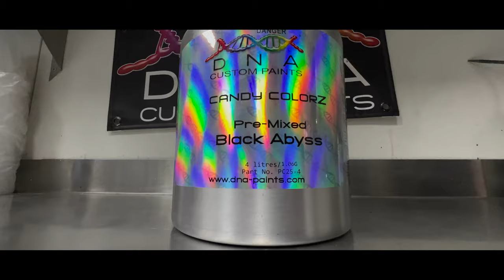Black Abyss Candy ColorZ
On this video Mark shows you why black candy is not commonly used for painting large areas ,but in fact is more suited for Airbrush artists for drop shadows and fading around tape lay-outs

Where can you purchase DNA Products ?